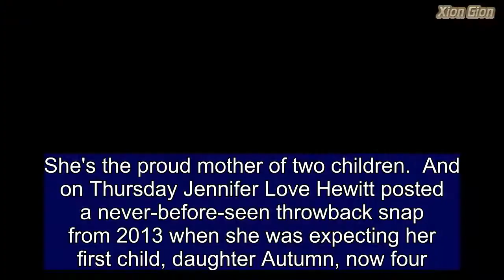Jennifer Love Hewitt shares 2013 throwback snap topless with baby bump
She's the proud mother of two children. And on Thursday Jennifer Love Hewitt posted a never-before-seen throwback snap from 2013 when she was expecting her first child, daughter Autumn, now four. The revealing black-and-white photo, taken by her actor husband Brian Hallisay, 39, shows the actress, also 39, standing topless by a floor-to-ceiling window. She wrapped her arms across her chest to preserve her modesty. Jennifer captioned the intimate picture: 'tbt First pic my husband took of me pregnant. I was 14 weeks and had no idea how much my body would change. Life would change and my heart would grow.' The Party of Five alum continued: 'The best thing I have ever done will always be marrying him, having our kids and watching them change and grow everyday.' And she added a string of hashtags that said it all: 'grateful happymommy happywifey luckygirl mylittlefamily.' Jennifer and Brian also share son Atticus, two. She walked her first red carpet in four years earlier this month while promoting her new Fox crime drama 9-1-1. Jennifer left CBS hit Criminal Minds after one season in 2015 to focus on her family. After seeing photos from the event, she apologized for 'how wrecked' she looked, in an Instagram Story posted on May 15. 'Nobody tells me the day is going to be like 12 hours long and humidity is going to be almost 100 percent in New York so I just have to apologize,' she began. 'Wearing a black suit, not a good idea, that’s A. B, not wearing enough hairspray and teasing in my hair, also a bad idea. 'I just have to apologize for how wrecked I looked in all the pictures that have come out,' she continued. 'By the time I got to the red carpet, I was honestly melting.' Jennifer also flew into New York City from Los Angeles with Autumn and Atticus. '[It was my] first time traveling with toddlers,' she added. 'Honestly, I apologize. I should have really gotten it together.' Season two of 9-1-1– will air on Mondays in the fall.